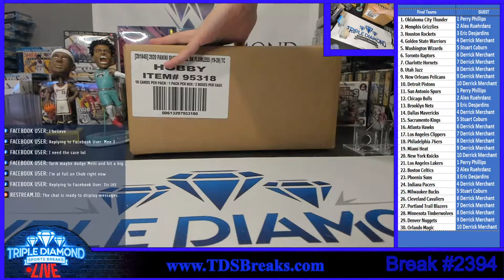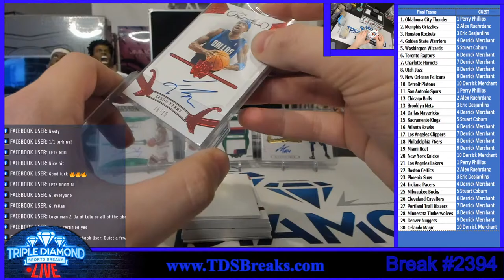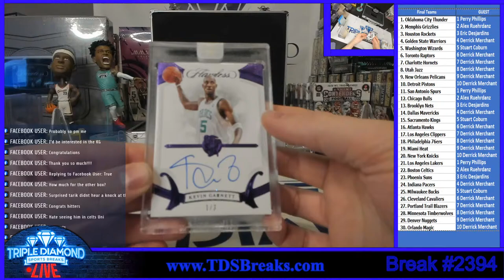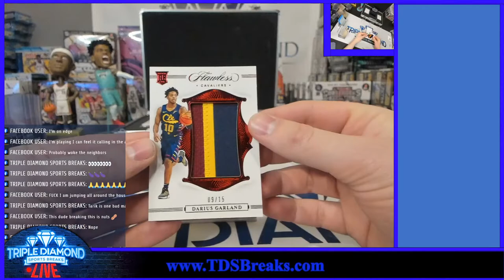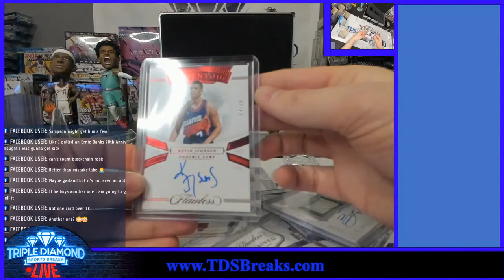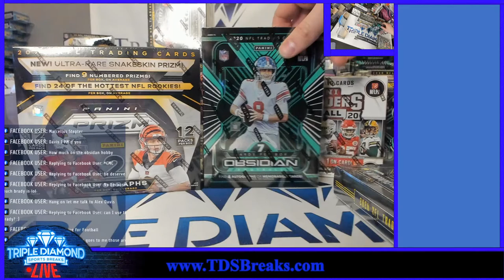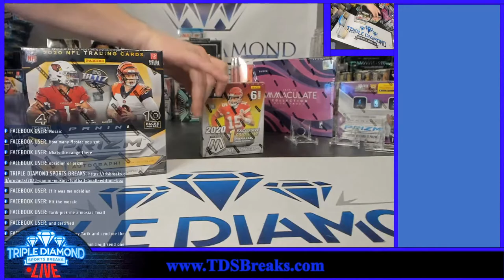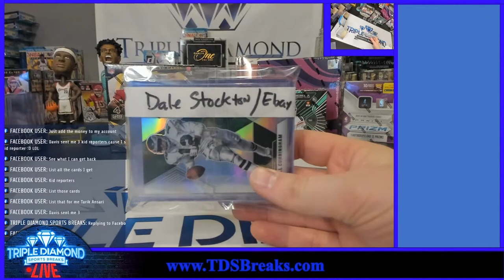Break 2394: Flawless Basketball Briefcase Hobby 2019-20